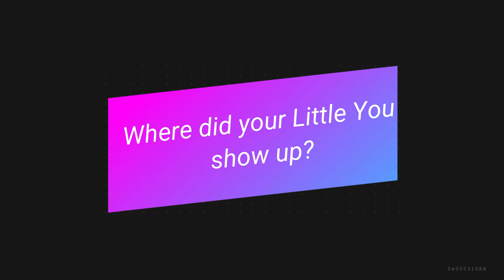Connecting w Little You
Simple steps to connect with the Little You, your most intimate guide. I'd like to connect with my Little You. Included is a powerful mantra. It starts with you.